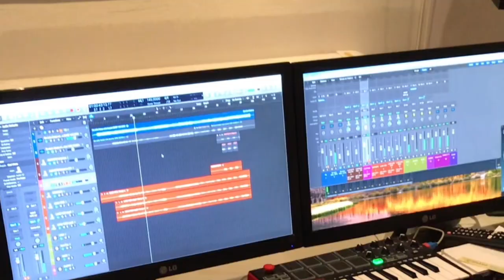Making of... "Abitudine"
Un ringraziamento speciale a:
Manuel Cavasin
Viola Penna
Camilla Di Mario
Paola Del Fabbrio
Gian Marco Pidello
Alessia Grippi